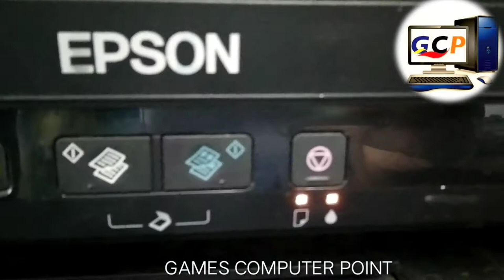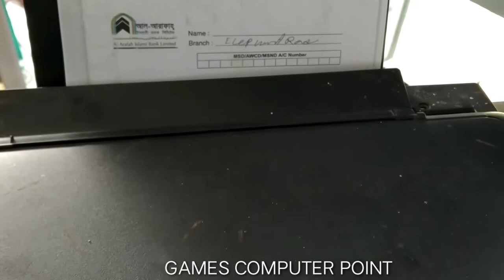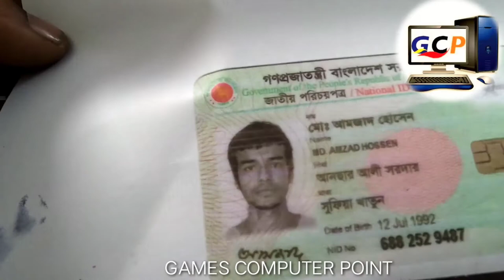Epson L220 ruler problem for dable light signal solution